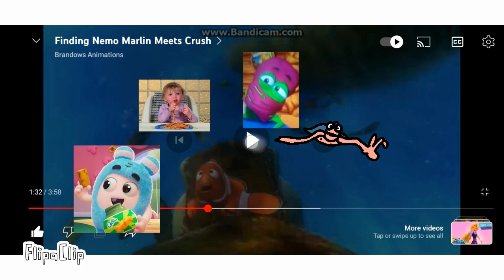NEMO add round 3 And the Forward to the Technicolor Deluxe